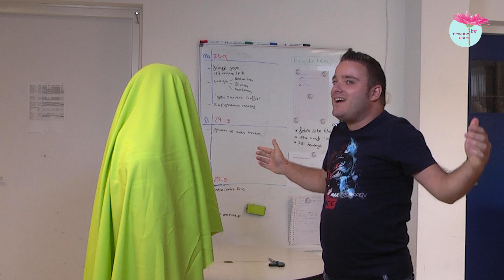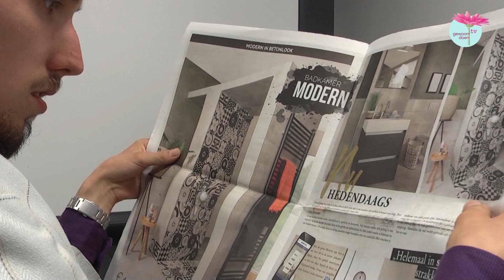Gewoon Doen TV - Aflevering 128